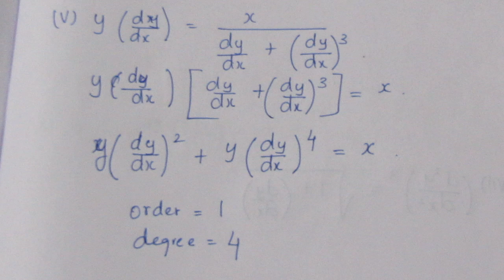TN CLASS 12 MATHS ORDINARY DIFFERENTIAL EQUATION EX 10.1 SUM 1(I TO V)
CLASS12 ORDINARY DIFFERENTIAL EQUATION#